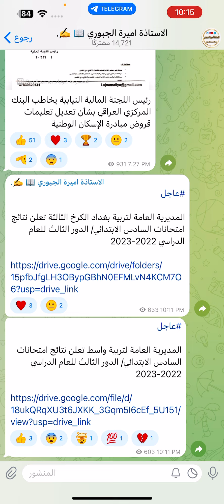عاجل 🔥 اعلان نتائج امتحانات الدور الثالث في هذه المحافظات ؟؟